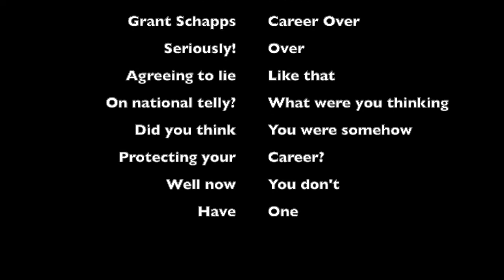031 - Time to Break Out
Day 31 in a daily series of short poems generally feeling exasperated by life in a locked-down UK, with today's looking again at the fallout of the ridiculous lies being told by our government to protect a government aid, irrespective of the harm that may and indeed will cause to the government's lockdown strategy.